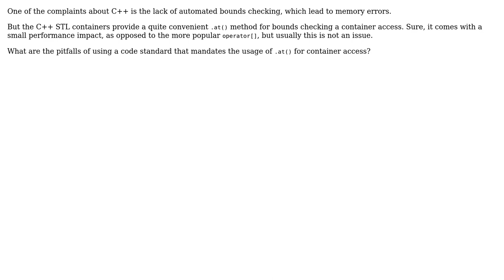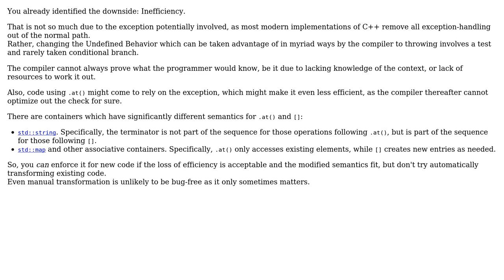Software Engineering: The downsides of enforcing the use of .at() for STL containers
With thanks & praise to God, and with thanks to the many people who have made this project possible! You are responsible for your own actions.